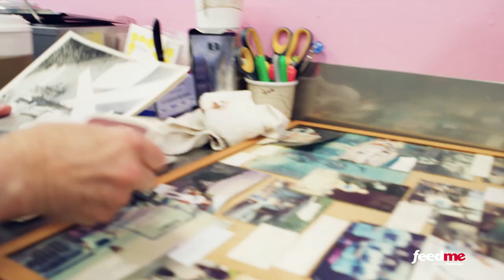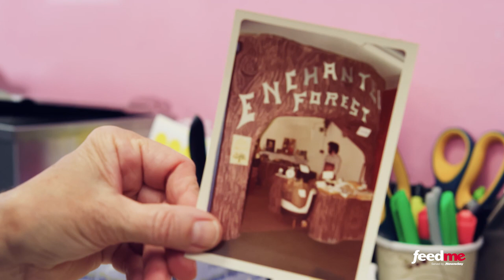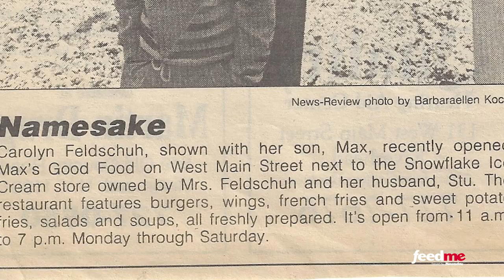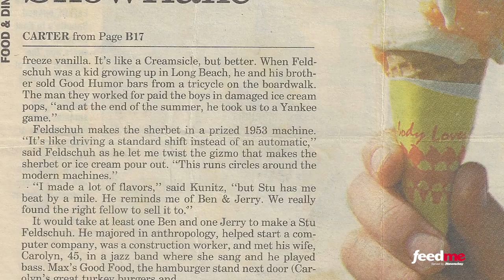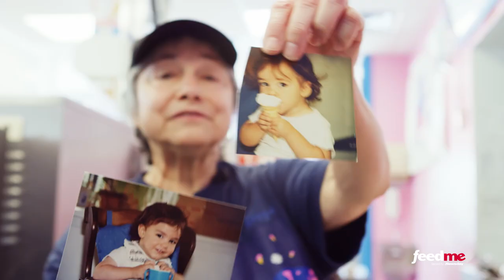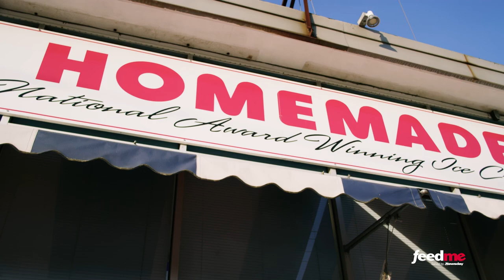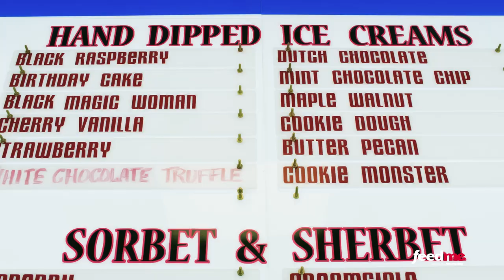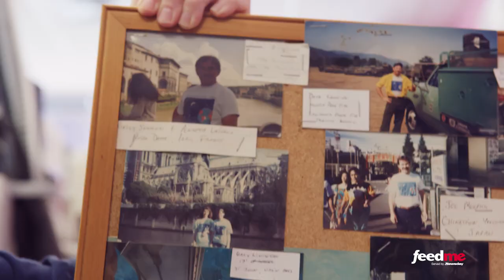A World of Sundaes: Feed Me TV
As a child, Stu Feldschuh dreamed of owning an ice cream parlor in his basement. He got something better – Snowflake Ice Cream Shoppe in Riverhead. Now he brings back that little bit of childhood joy, one lick at a time.